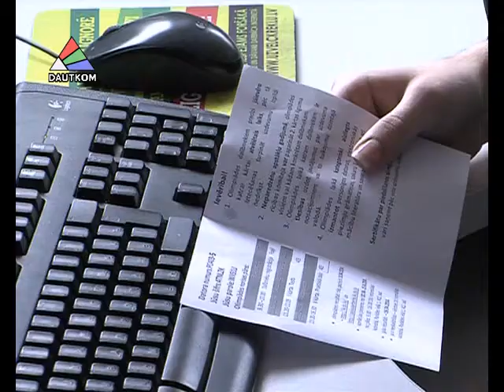Прошла 9-я олимпиада по информатике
2 апреля в Даугавпилсском Университете прошла 9-ая олимпиада по информатике. В наш город съехались школьники со всей Латвии, чтобы показать свои знания в области компьютерных наук. Тему продолжит Елена Гриценюк.